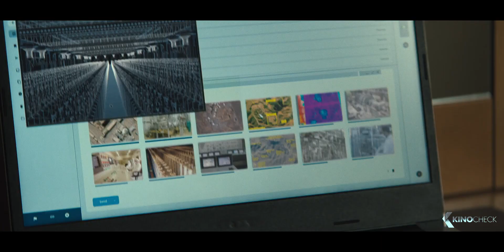KANDAHAR Trailer 2 (2023)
Kandahar (2023) is the new action movie starring Gerard Butler, Ali Fazal and Navid Negahban.